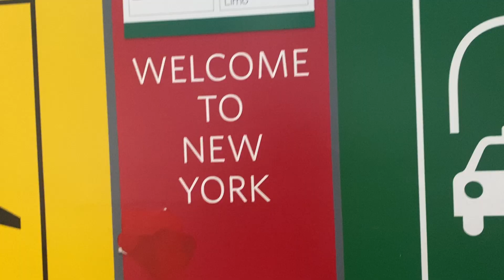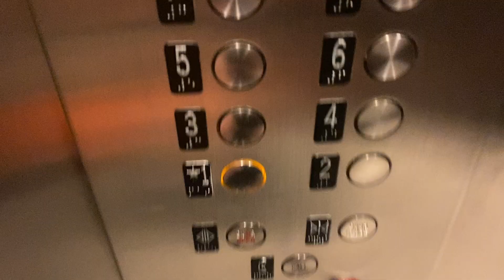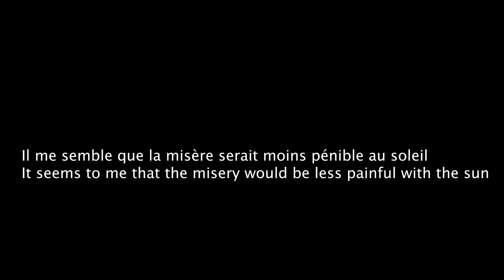24 HOURS IN NEW YORK CITY 🇺🇸 Unexpected Transit